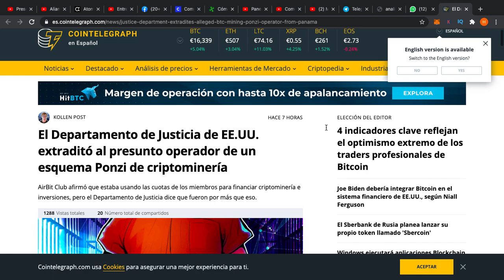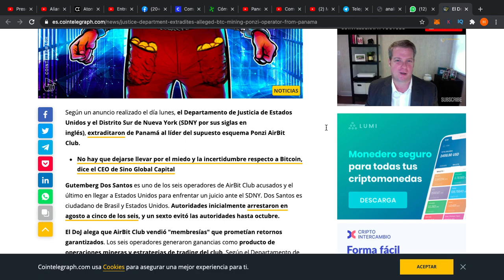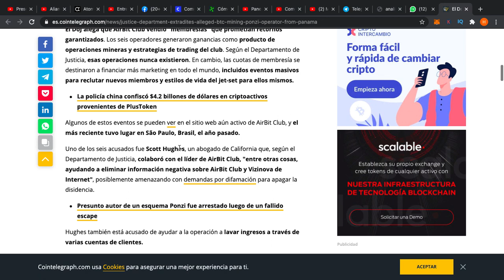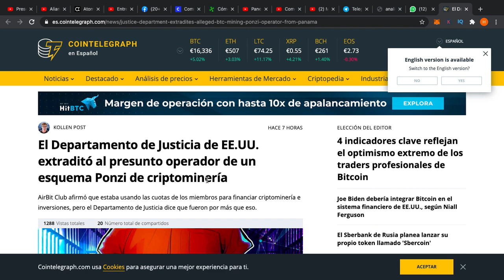Extraditan a Peligroso 🐷 estafador de 🤬Airbit Club🐀(Una de las mentes detrás de)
En esta ocasión te comparto todo lo que debes saber sobre la extradición de una de las mentes detrás de Airbit Club

¿Más Inversiones?